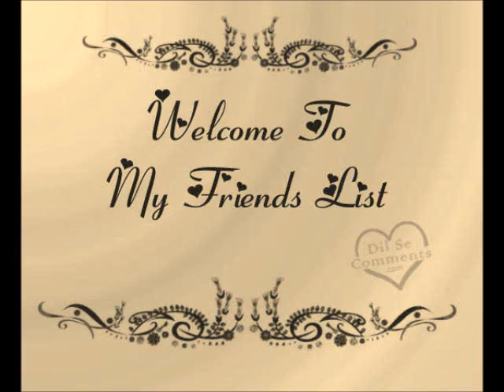Sully Droulias Real Estate Agent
Listings wanted, buyers and sellers